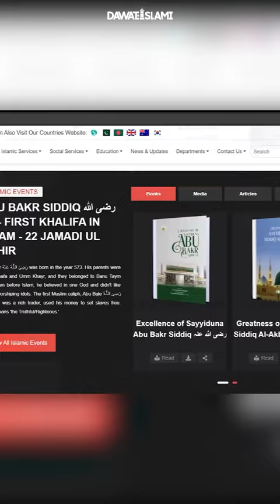Dawat-e-Islami Ka IT Department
Welcome To "60 Sec or Less" YouTube Channel
This is an Islamic YouTube Channel
Every New Naat Status will be uploaded here | Short Naat Videos  | Naat Status | Short Naat Video Status | Short Bayan | Short Islamic Bayan

COPYRIGHTS RESERVED BY 60 Sec or Less.